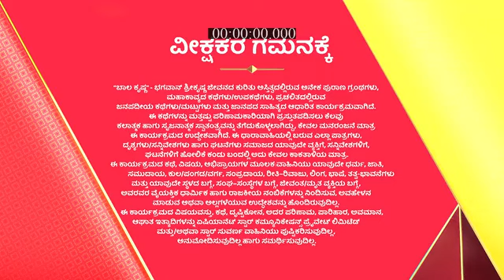Balakrishna_S1_E21_EPISODE_Reference_only.mp4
anti-piracy upload Balakrishna_S1_E21_EPISODE_Reference_only.mp4